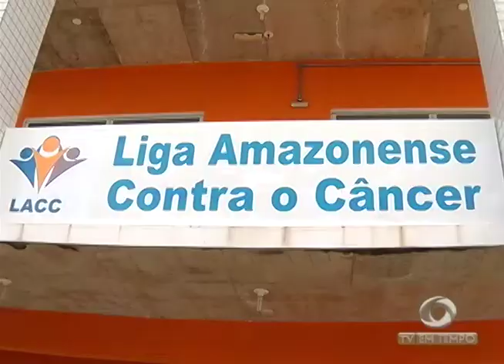ANATEL: Amazonas está entre os estados que mais perderam linhas de telefones fixos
01º BLOCO JORNAL 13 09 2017 - ANATEL: Amazonas está entre os estados que mais perderam linhas de telefones fixos